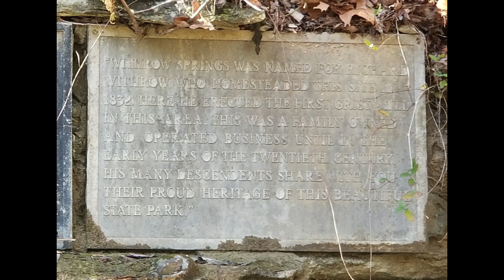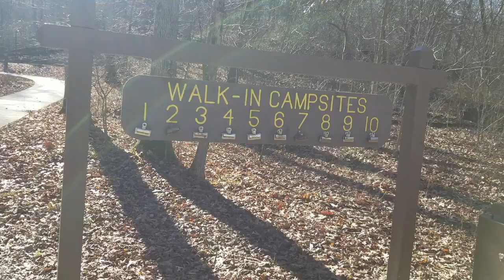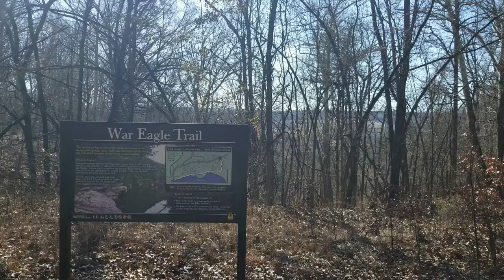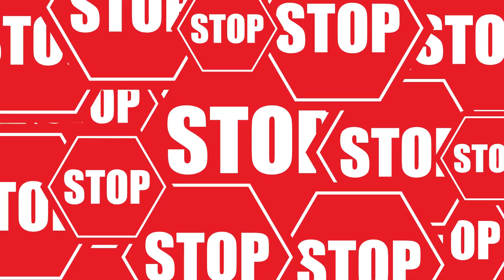Withrow Springs State Park, Arkansas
Welcome to Withrow Springs!
We've challenged ourselves to visit all 52 Arkansas State Parks this year and share our adventures with you!  We encourage you to take the challenge too and get out and explore The Natural State!!  Enjoy!!!

We eat local, shop local and stay local and we are constantly finding new places to explore all over Arkansas!